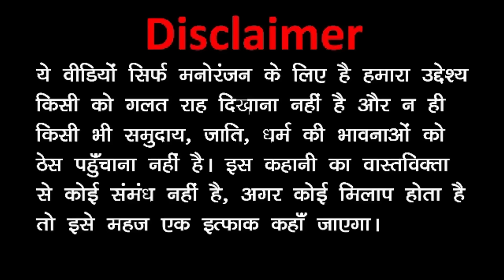Takla Neta Aur Mama Ji Ka Goa Me Hotel Gayab Ho Gya 😂😂😂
May God bless you all and keep you safe always in the way that you live every day
lots of  ❤️❤️❤️❤️❤️❤️❤️❤️❤️❤️❤️❤️❤️❤️❤️❤️❤️❤️❤️❤️❤️❤️❤️❤️